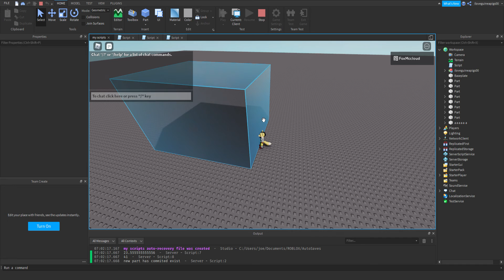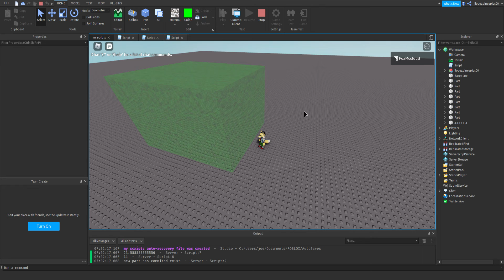i have made one of my first scripts in studio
the block be like i dont feel so good